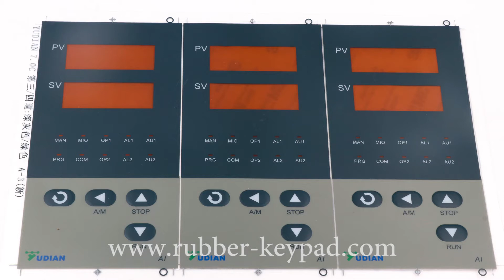Membrane Switches Silkscreen Printing Manufacture Process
Membrane switch, known as tact keyboard & switch, membrane keyboard & keypad, is an electrical switch for turning a circuit on and off. Membrane switch is made of soft materials, like silicone
rubber, PC, PVC, PET, FPC, double-sided adhesive, etc. Membrane switch differs from mechanical switch, which is usually made of copper and plastic parts. Membrane switch is a circuit printed on PET or ITO. The ink used for screen printing is usually copper / silver / graphite filled and therefore it is conductive.
Xiamen Better Silicone Rubber Co,.ltd is specialized on manufacturing membrane switches,membrane keyboard,membrane keypad, silicone rubber keypad, rubber button for many years.